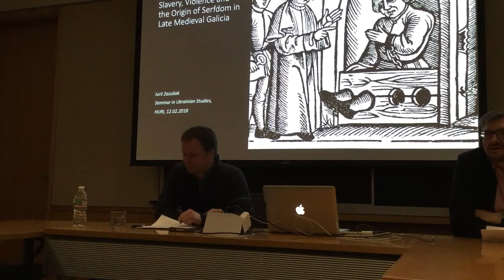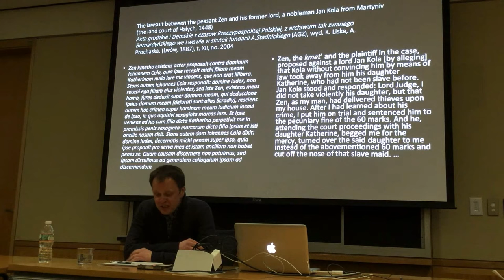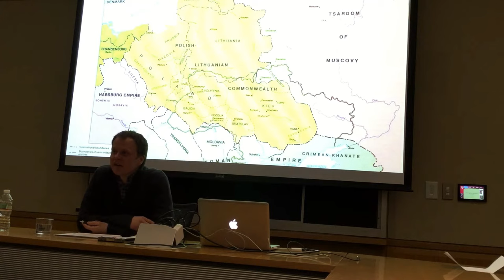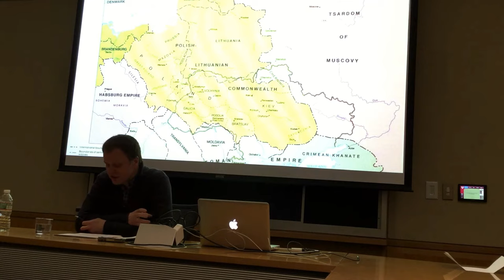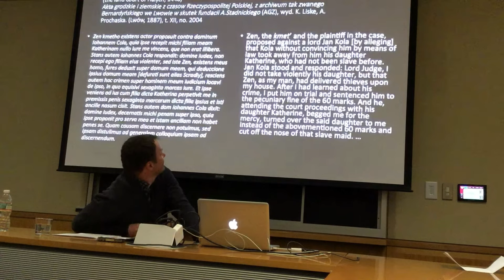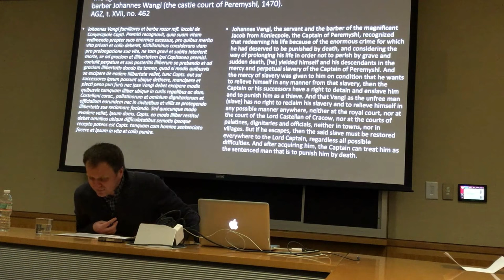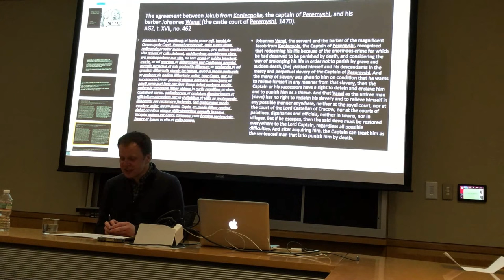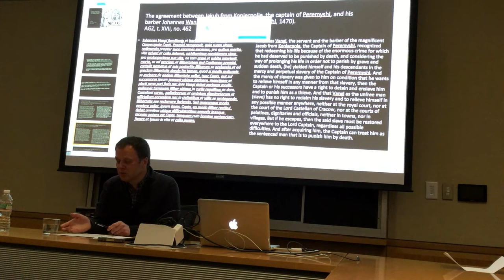Iiuri Zazuliak: Slavery, Violence and the Origin of Serfdom in Late Medieval Galicia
Seminar in Ukrainian Studies

Slavery, Violence and the Origin of Serfdom in Late Medieval Galicia
Iurii Zazuliak, Ph.D., Research Fellow, Ivan Krypiakevych Institute of Ukrainian Studies, National Academy of Sciences of Ukraine (Lviv,
Ukraine)

"In my presentation I would like to discuss the interrelation between slavery and serfdom in fifteenth-century Galicia (Red Ruthenia). First, I intend to focus on legal records in which commoners were found guilty of some criminal wrongdoings and adjudicated to slavery. Through my analysis I would like to demonstrate that one can speak about the slavery in fifteenth-century Galicia without a need to describe it as a specific "Galician institution" dated back to the times before the Polish conquest of the middle and second half of the fourteenth century and rooted in the legal norms and social practices of the Old Rus’ (this view has been widely held in the historiography).

Instead I intend to situate the discussed cases of judicial slavery against the wider context of the fifteenth-century dynamics of lordship and serfdom, noble violence and plebeian criminality, that is to link them to the social and institutional contexts of the fifteenth-century Galician society. For this purpose, I would like to discuss the widespread practice of the detention and severe punishment of peasants by their noble lords which aimed at challenging the rights of peasants to pass from one lord to another (peasant right to the transit, pravo vykhodu). The cases of peasants’ captivity that occurred in the context of the peasant transits reveal the role of violence as a crucial instrument of the noble lordship in the social process of establishing and strengthening the peasant subjection. The analysis of such cases leads me to suggest that conceptual boundaries between the different forms and experiences of the peasant subjection, like slavery and serfdom, could become insignificant in the consequence of the judicial and extra-judicial violence employed by their masters."

Iurii Zazuliak is a Research Fellow at the Institute of Ukrainian Studies of the National Academy of Sciences of Ukraine and Associate Professor of Medieval History at Ukrainian Catholic University in Lviv. His scholarly interests are concentrated mostly on the problems of law, dispute settlement, violence and social relations in late medieval and early modern Poland-Lithuania with the special focus on the region of Galicia (Red Ruthenia). His most recent publications include “Ius Ruthenicale in Late Medieval Galicia. Critical Reconsiderations”, in Imaginations and Configurations of Polish Society: From the Middle Ages through the Twentieth Century (2017, in English) and “The Testament of the L’viv Armenian Wartik from 1461. Text and Commentary” in Lviv: misto-suspilstvo-kultura (Lviv: city-society-culture) (2017, in Ukrainian).